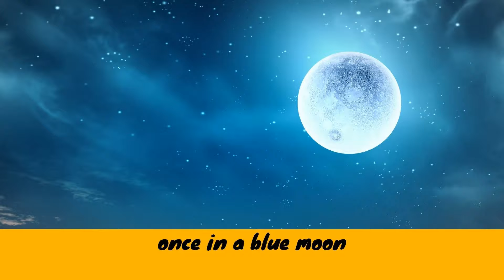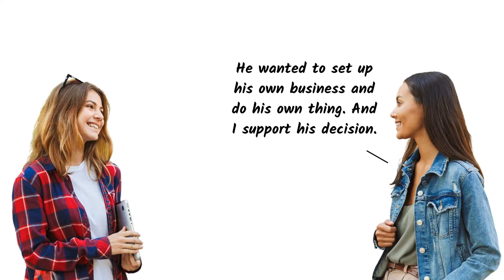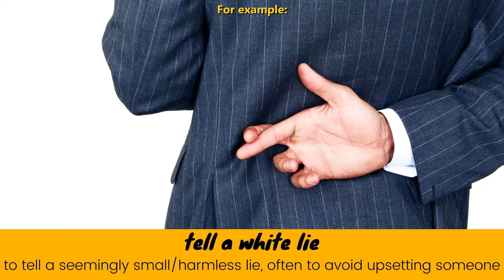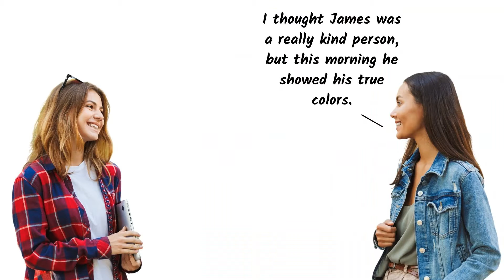Ep. 3 Color idioms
Ep. 3 Color idioms | The Idiom Subway
For our third episode, let's learn about color idioms! Some of these idioms are quite common, so you may have heard them on the streets, or on TV. We'll cover these idioms:

1. catch somebody red-handed
- to discover someone while they are doing something bad or illegal
2. once in a blue moon
- rarely or not very often
3. black sheep of the family
- someone who is different from other family members
4. tell a white lie
- to tell a seemingly small or harmless lie, often to avoid upsetting someone
5. a green thumb
- to have the ability to make plants grow and be healthy
6. someone's true colors
- the kind of person someone really is rather than what the person seems to be

About The Idiom Subway:
The Idiom Subway is a podcast designed to help you master
the world of English idioms. Like a subway train, it only takes up a few minutes of your time. You'll learn idioms - quick and easy!
This podcast series is under our main channel Easy English Daily.

About Easy English Daily:
We make learning English easy for you! Looking for beginner-friendly English lessons? You're in the right place! With our podcast Easy English Daily, you can easily learn English and improve your speaking, listening, and writing skills.

This podcast is produced for and by Angel Explorers, an education consulting firm in Thailand.

Come say hi! We want to hear from you.